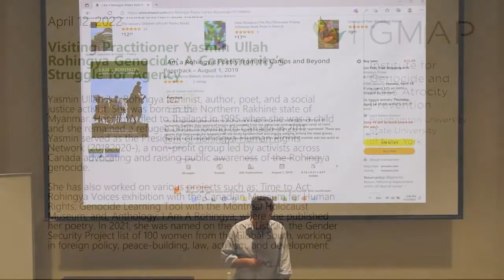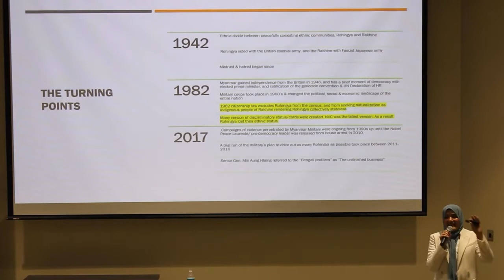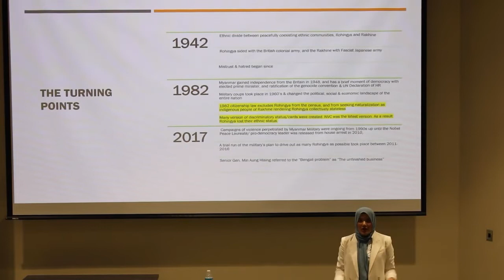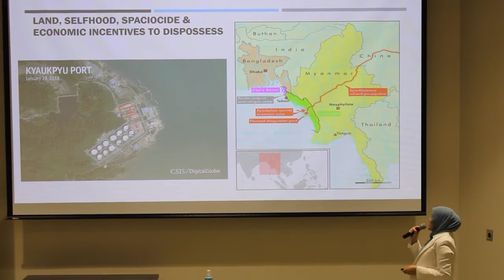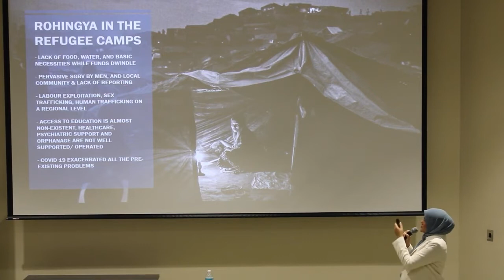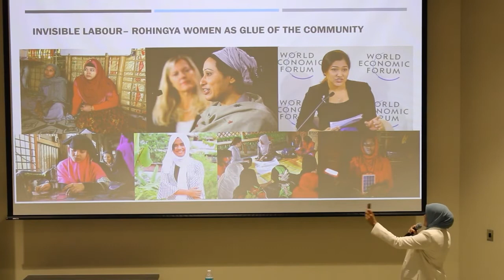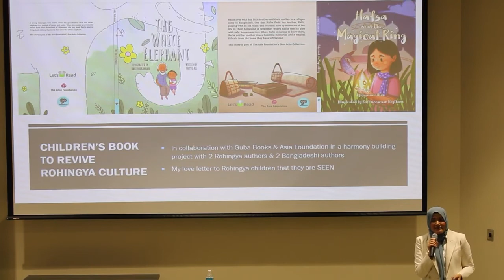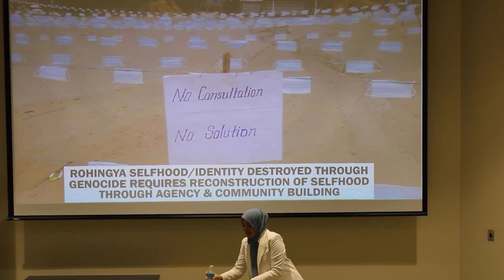I-GMAP Visiting Practitioner Yasmin Ullah: Rohingya Genocide A Community's Struggle for Agency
Yasmin Ullah is a Rohingya feminist, author, poet, and a social justice activist. She was born in the Northern Rakhine state of Myanmar. Her family fled to Thailand in 1995 when she was a child and she remained a refugee until moving to Canada in 2011. Yasmin served as the President of Rohingya Human Rights Network (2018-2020), a non-profit group led by activists across Canada advocating and raising public awareness of the Rohingya genocide. She has also worked on various projects such as: Time to Act: Rohingya Voices exhibition with the Canadian Museum for Human Rights; Genocide Learning Tool with the Montreal Holocaust Museum; and, Anthology: I Am A Rohingya, where she published her poetry. In 2021, she was named on the FemiList100, the Gender Security Project list of 100 women from the Global South, working in foreign policy, peace-building, law, activism, and development.

Yasmin’s public talk will discuss the Rohingya genocide and the culture of impunity and neoliberalization of Myanmar that paved the way for state sponsored atrocities committed against the Rohingya population. She will also discuss the recent genocidal determination by the U.S. Department of State, as well as the ongoing efforts by the Rohingya community to address their own plight and rebuild their community.